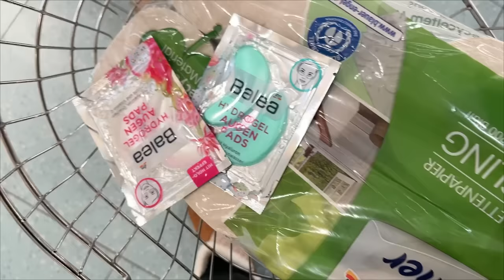ZuzuTV vlog - Sníh ❄️☃️ a Nákupy Essence 💄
V dnešním ZuzuTV Family Vlogu 👨‍👩‍👧vás vezmeme nejenom na nákupy, ale také konečně na první sníh ❄️☃️
Povedlo se vám už letos postavit sněhuláka? 😊⛄️🌨